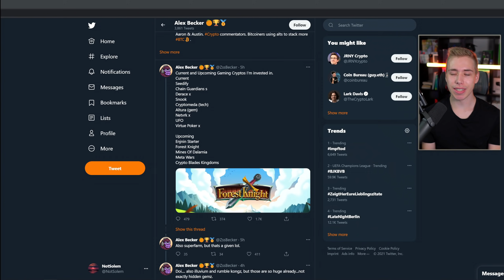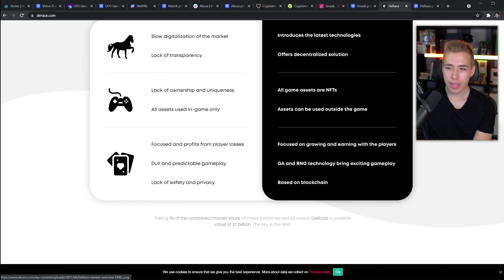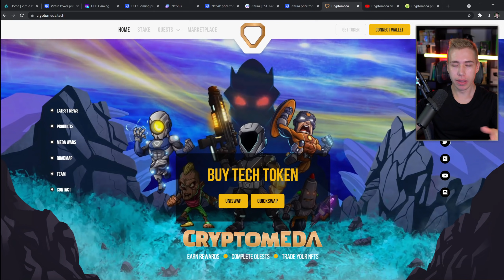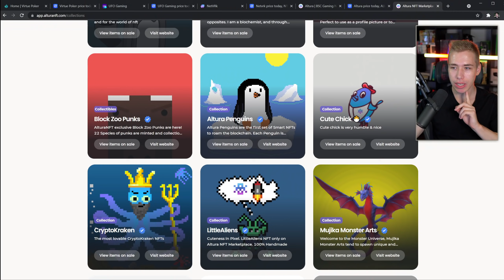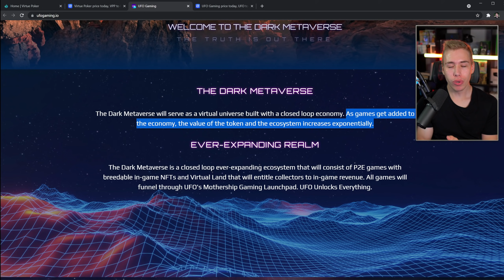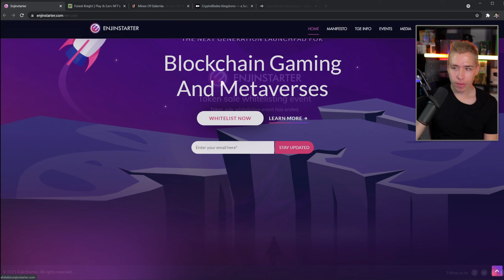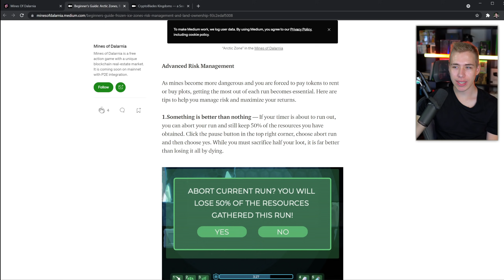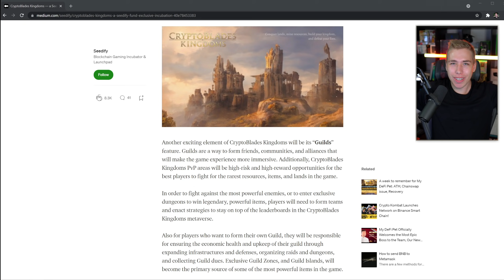Alex Becker revealed his Investments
In a recent tweet Alex Becker revealed what current and upcoming crypto gaming projects he is invested in so I thought I'd cover them all in this video to make the research for you a little easier

Intro 0:00
Seedify 0:49
Chain Guardians 1:44
Derace 3:26
Snook 4:04
Cryptomeda & Meda Wars 4:52
Altura 6:34
Ntvrk 8:05
UFO 9:37
Virtue Poker 10:58
Enjinstarter 12:19
Forest Knight 13:05
Mines of Dalarnia 14:03
Cryptoblades Kingdoms 14:37